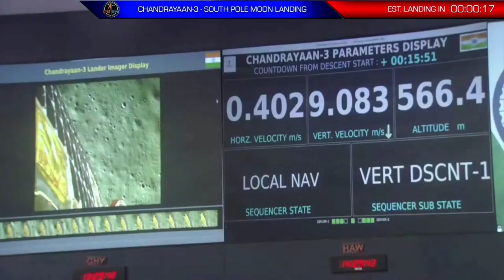Isro- Chandrayaan 3 Moon Landing Video|Far Side Of Moon 🌝🌜moon